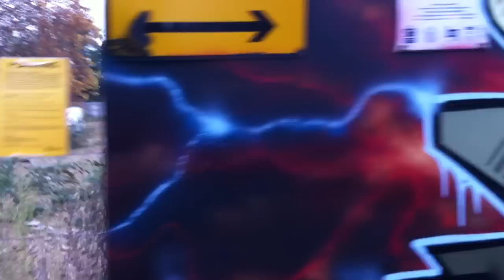Graffiti - 2011 - ENGLAND (Chelmsford) Amazing!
Walking to work to see this Graffiti in the morning! Amazing stuff!